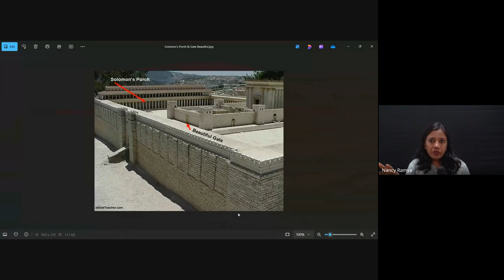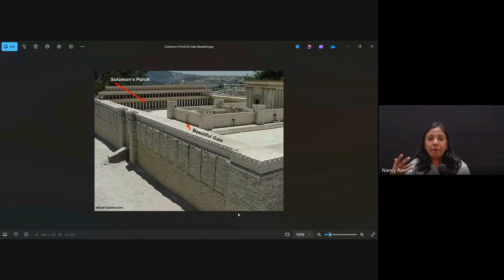Acts & The Life of Paul | Lecture 4 : BC302-Acts-20240823